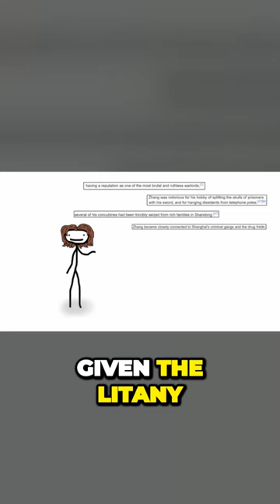part 4 credit: sam o'nela